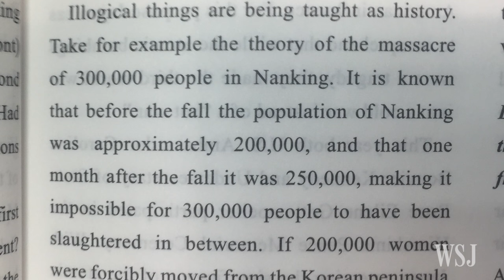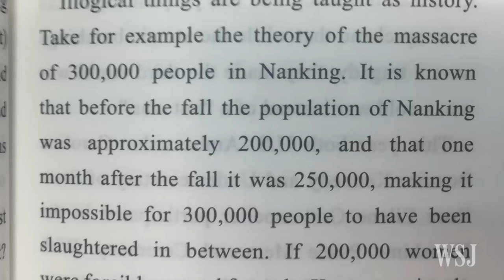Japanese Hotel CEO Says Nanjing Massacre Was Fake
Toshio Motoya, CEO of APA Group, one of Japan's largest hotel chains, has become a target of criticism after two bloggers uploaded a video on Sunday about his book placed in the hotel rooms that questions Tokyo's wartime guilt. Photo: The Wall Street Journal